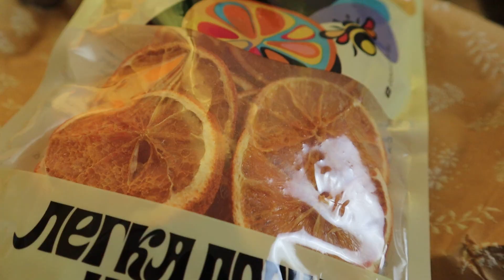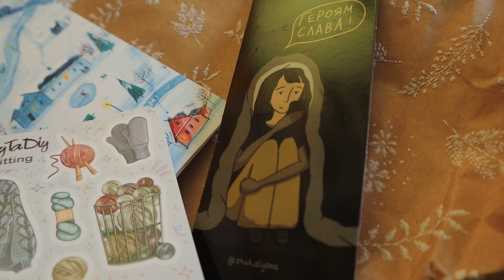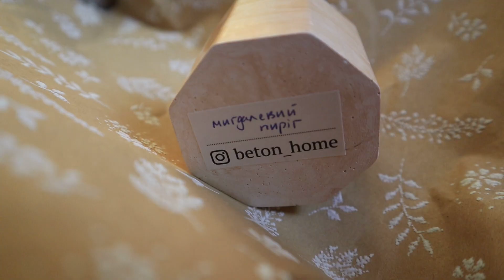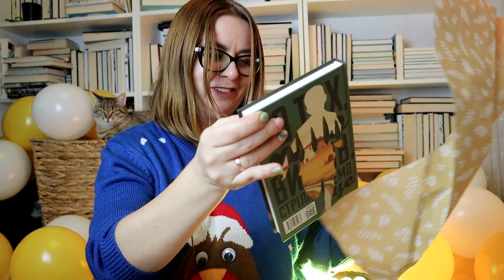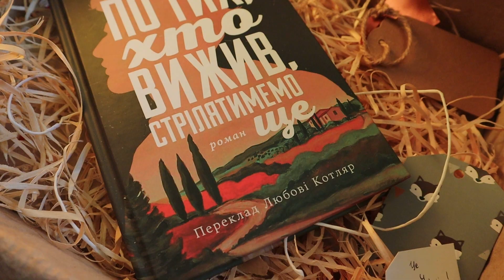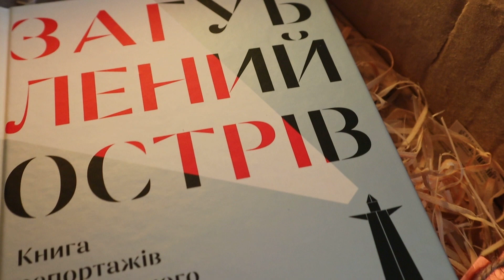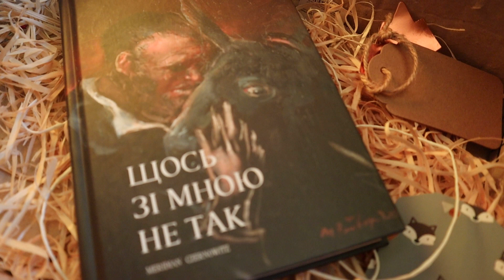Буктюб-сюрприз від @pidsklianymkovpakom та кішка| Емоції та свято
Щорічно ми обмінюємося невеличкими сюрпризами з блогерками та блогерами. На цей раз теж вирішили, що нічого не зупинить сюрприз, час якого настав.

Попри відключення світла мені вдалося за один тиждень і отримати, і відзняти розпаковку, і змонтувати і ось, навіть опублікувати відео.

То ж якщо ви шукали якийсь суто читацький спосіб допомогти армії - ось він.
Картки:
Моно: 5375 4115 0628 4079 (Віталій Косач)
Приват: 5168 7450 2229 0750 (Люда Дмитрук)